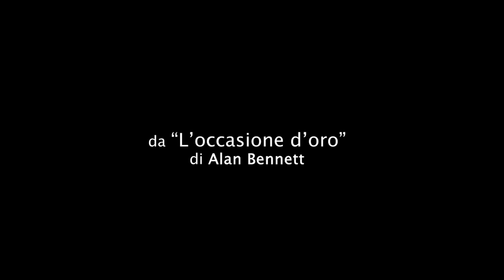Marta Gallone_Scena commedia